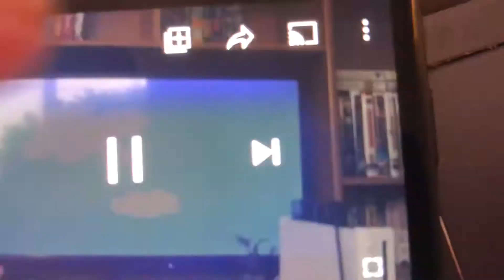Playhouse Disney Live Mall Tour Promo 2001